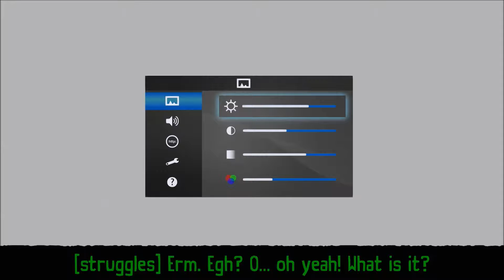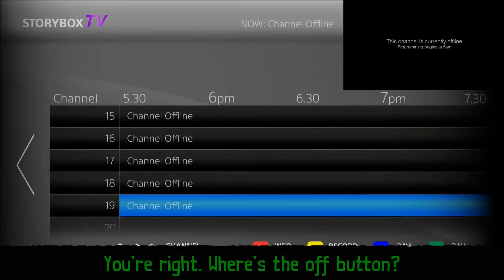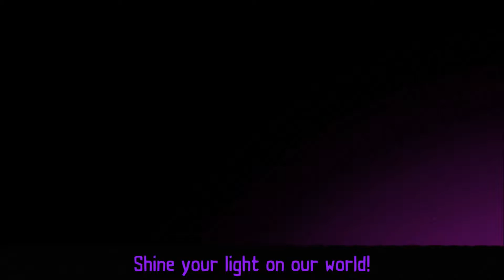TEARAWAY: UNFOLDED | First Impressions